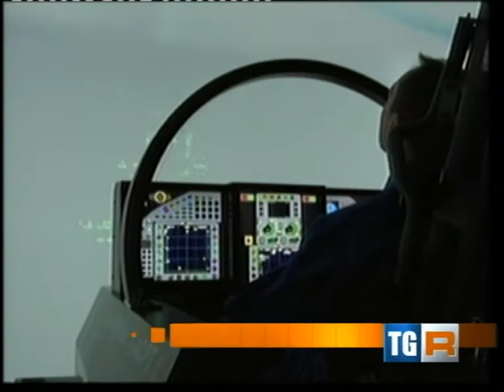TG R del 30-LUG-2012 ore 1930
TG R del 30-LUG-2012 ore 1930. "Non possiamo attendere che la crisi da un lato ed una insulsa compagna antimilitarista dall'altro diano un colpo di grazia all'industria aeronautica torinese. " On. Esposito. - NO COMMENT -